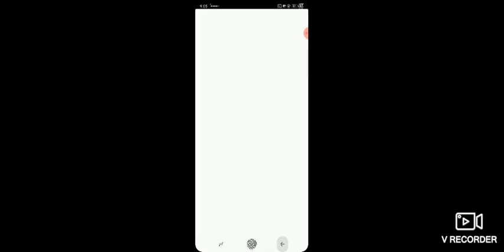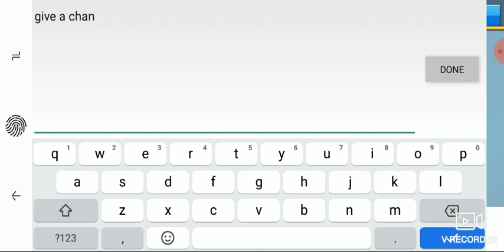Channel pertama saya😁😁😁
Block city war